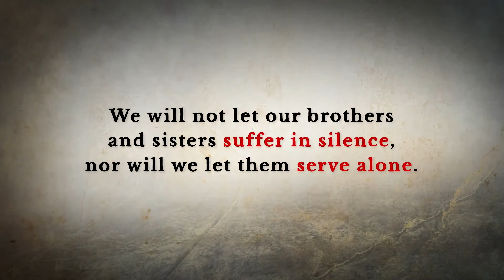(I Am N) Are you an “N” Christian? Faithfulness!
In northern Iraq, militant Muslims (ISIS) spray-painted the Arabic letter ن, or “N,” on the homes and businesses of Christians. The property owners were publicly identified as Christ-followers and given a choice to convert to Islam, leave or die. The courageous believers refused to deny their faith, and more than 100,000 fled with little more than the clothes on their backs. Today you can stand with them by making the following commitment: “I will not let them suffer in silence. I will not let them serve alone.” This video shows the faithfulness that some followers of Christ are displaying in the midst of hardship and persecution.
Length 5:00
From The Voice of the Martyrs USA